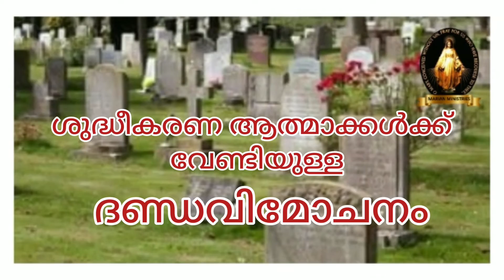ശുദ്ധീകരണ ആത്മാക്കള്‍ക്ക് വേണ്ടിയുള്ള ദണ്ഡവിമോചനം | Fr Sharlo Ezhanikatt CST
Talk about Souls in Purgatory  | Fr Sharlo Ezhanikatt CST.
ശുദ്ധീകരണ ആത്മാക്കളും നമ്മളും: ഭാഗം - 17. ദണ്ഡവിമോചനത്തിന്‍റെ ലക്ഷ്യം.
ശുദ്ധീകരണ സ്ഥലത്ത് കഴിയുന്ന ആത്മാക്കളെ രക്ഷിക്കാനായിട്ട് തിരുസഭ പ്രത്യേകം  നല്‍കിയിരിക്കുന്ന മാസമാണല്ലോ നവംബര്‍ മാസം. നമ്മുടെ  കുടുംബങ്ങളില്‍ നിന്ന് മരിച്ചു പോയവര്‍ ശുദ്ധീകരണ സ്ഥലത്ത് കഴിയുകയാണ് / കഴിയുന്നവരുണ്ട്. അവരെ രക്ഷിക്കാന്‍ ദൈവം നിയോഗിച്ചിരിക്കുന്നത് എന്നെയും നിങ്ങളെയുമാണ് (ദൈവജനം). അവരെ എങ്ങനെ രക്ഷിക്കാം? അവര്‍ക്കായി എന്തെല്ലാം ചെയ്യാം?... നമ്മുക്ക് ശുദ്ധീകരണസ്ഥലത്തെ കാലാവധി ഒഴിവാക്കാന്‍ കഴിയുമോ? എങ്കില്‍ അത് ഏതൊക്കെ രീതിയില്‍ കഴിയും? തിരുസഭയുടെ പഠനത്തിലൂടെയും, വിശുദ്ധര്‍ക്കു ലഭിച്ച ദര്‍ശനത്തിലൂടെയും നമ്മുക്ക് കൂടുതല്‍ മനസ്സിലാക്കാന്‍ ശ്രമിക്കാം.